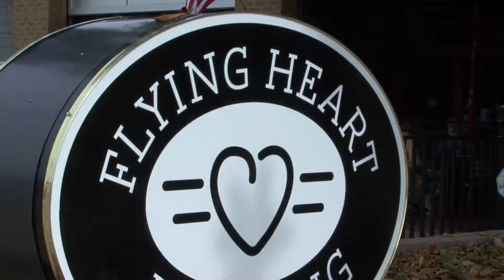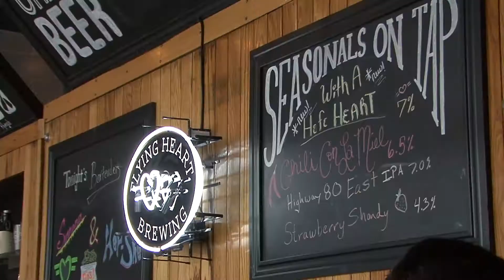Flying Heart Brewing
Just a little about ourselves...